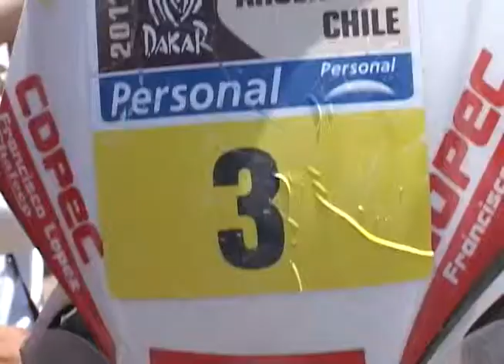AUTORIDADES COORDINARON FUNCIONAMIENTO DEL CAMPAMENTO DAKAR 2014